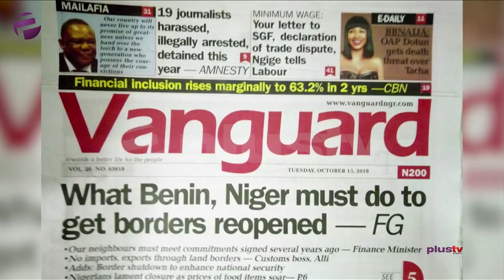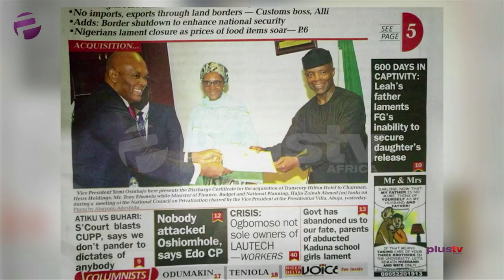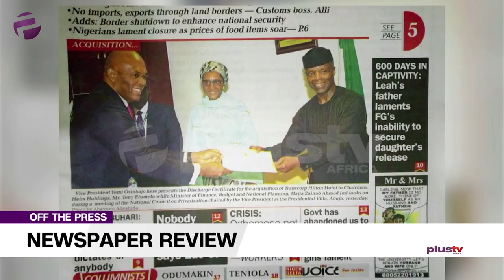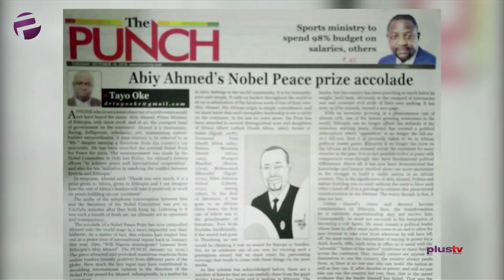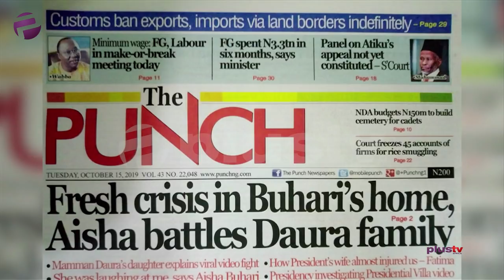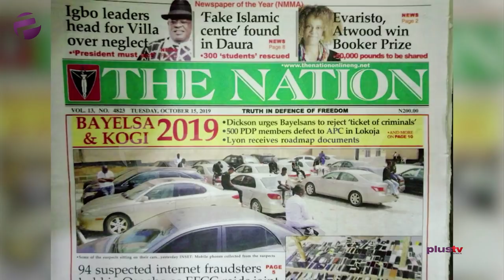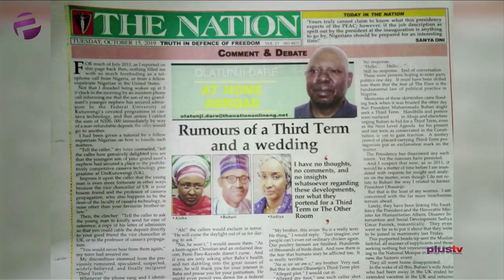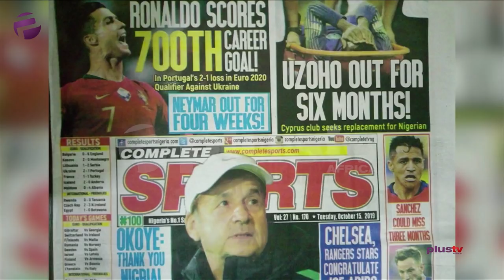Aisha Buhari - Trouble In Aso Rock Villa, 600 Days In Captivity: Leah Sharibu and More Stories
Femi Adegoke and Tubosun Akeju joined Amaka Okoye to review the biggest stories in Newspapers today.